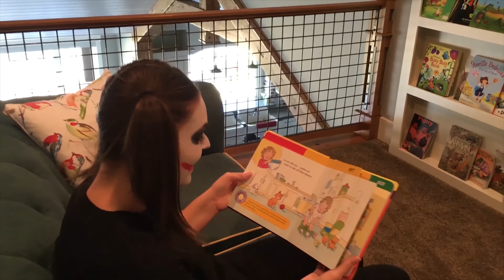3 Bad Babies Joker Girl CUTS OFF HAND?! Baby Victoria Gumball Suprise Prank in Real Life in 4K!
Bad Baby Victoria Gumballs Surprise Eggs Gross Annabelle & Crybaby Daddy Toy Freaks
This channel is all about the everyday adventures of our most favorite superheroes in real life. Spiderman, Elsa, the Joker, Maleficent, Thor, and Captain America are just a few who join in the fun. Our channel is very family friendly. Watch as the Joker and Maleficent team up to try and ruin Frozen Elsa's and Spiderman's plans. The incredible Hulk has a short temper. Captain America is always on the lookout to do a good deed. Disney Elsa is full of magic but don't get on her bad side or you will be turned to ice. Spiderman is full of energy and is always up for a battle with the Joker or Maleficent. We will post new superhero adventures daily!

Bad Baby Elsa vs Joker - Food Fight | Real Life Superhero Movie

Bad Baby Real Food Fight Victoria vs Annabelle McDonald's Hidden Eggs Toy Freaks Family

Bad Baby McDonald's Real Food Fight Victoria vs Annabelle Hidden Egg

Bad Baby Victoria Pranks Annabelle & Crybaby Daddy Hidden Egg

Bad Baby Cake Baking Fail Victoria Annabelle Daddy Toy Freaks

Bad Baby Victoria Messy Toy Room Fail Annabelle Hidden Egg

Bad Baby Real Food Fight Victoria vs Annabelle McDonald's

Bad Baby Victoria Pranks Annabelle & Crybaby Daddy Toy Freaks
Bad Baby Victoria Messy Toy Room Fail Annabelle Toy Freaks Family Hidden Egg
Gross Baby Annabelle Spits UP Food on Victoria!
Bad Baby Face Tattoo Fail Victoria & Annabelle Toy Freaks Family

Frozen Elsa’s CAR SCARE! w/ Spiderman Maleficent Joker Rapunzel Superman Toys IRL! Superhero Fun :)